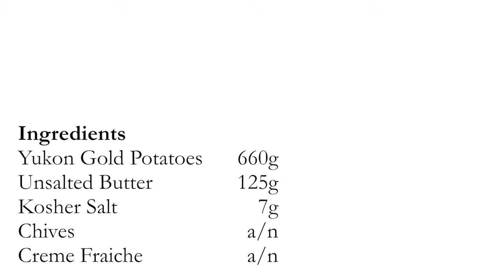Recipe • Pomme Rosti • ChefSteps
ere is a traditional and easy to follow recipe for pomme rösti. Eating pomme rosti is quite a bit like having the best hash-browns ever made, then multiplying by 2. This recipe yields an extremely crispy outer layer, with a tender and buttery center.

If your looking for a bit more dynamic flavor from the dish; feel free to play with adding a filling when adding the potatoes to the pan. Bacon is a fitting example.